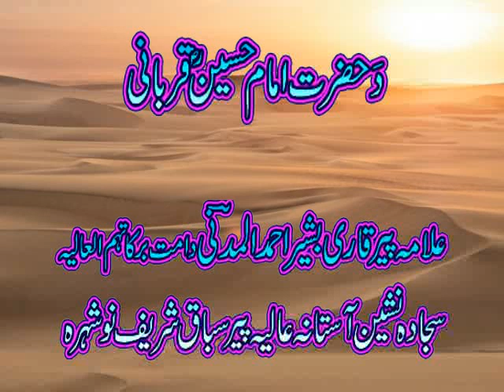DA HAZRAT IMAM E HUSAIN R۔A QURBANI PIR QARI BASHIR AHMAD MADNI SAJADA NASHIN KHAQAH PIRSABAQ SHARIF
DA HAZRAT IMAM E HUSAIN R۔A QURBANI ALLAMA PIR QARI BASHIR AHMAD MADNI DAMAT BARKAT HUMUL ALIA SAJADA NASHIN KHAQAH PIRSABAQ SHARIF NOWSHERA